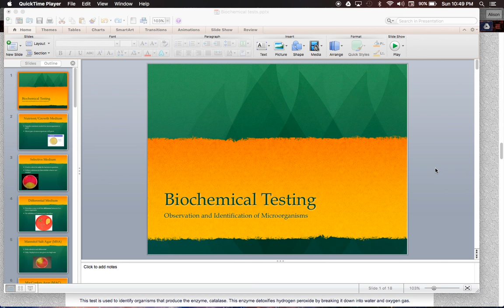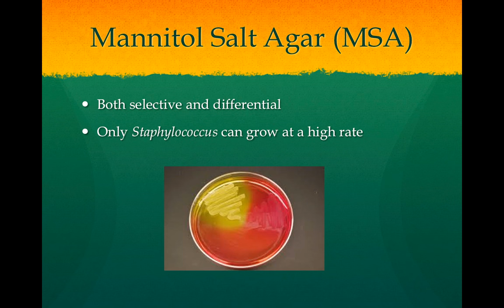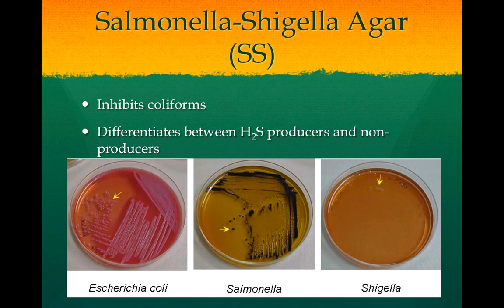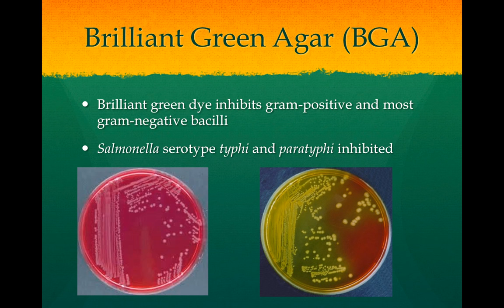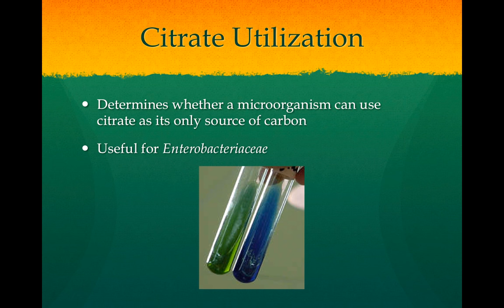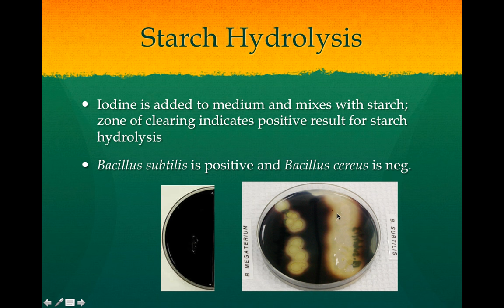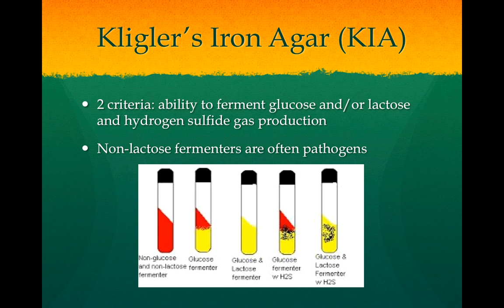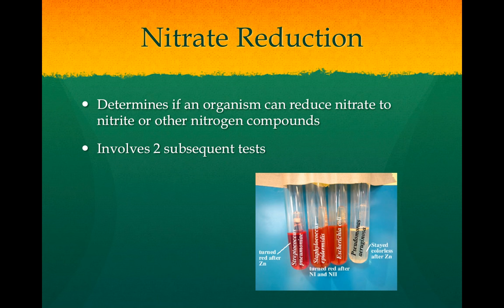Biochemical tests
A description of various tests used to identify microorganisms. For my BY 323 class at Jacksonville State University.